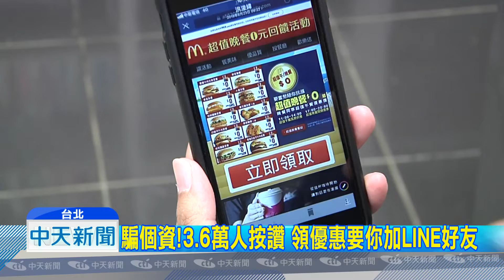20180823中天新聞 好康？！ 速食業者50週年 套餐0元大放送？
最近不少民眾，在臉書或LINE群組都收到一則，麥當勞歡慶50週年，要送你零元套餐優惠券的訊息，原本破百元的餐點，現在通通免費，不少人想說賺到了，業者怎麼這麼佛心，但事實真是如此嗎，帶您一起來看。